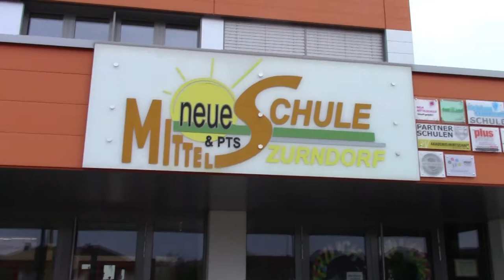Minihandball - Turnier 2018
Minihandball Match:

Die NMS Zurndorf nahm auch dieses Jahr bei einem Minihandball-Schulturnier teil. Leon Haberleithner aus der 3A filmte dieses Ereignis für uns und präsentiert es uns hier.